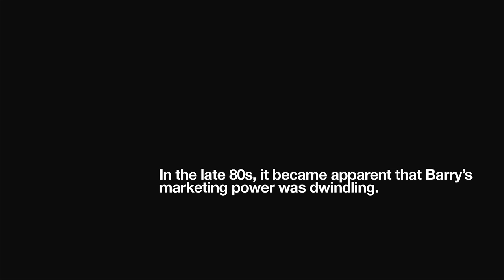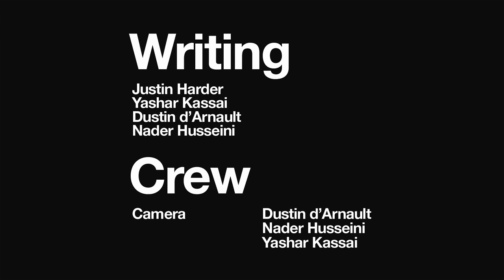Barry the Bear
Twenty years after being let go from Charmin, Barry the Bear has a resurgence and realizes what's most important in life.
Starring Justin Harder, Yashar Kassai, and Dustin d'Arnault.
Written by Justin Harder, Yashar Kassai, Dustin d'Arnault and Nader Husseini
Edited by Justin Harder and Yashar Kassai